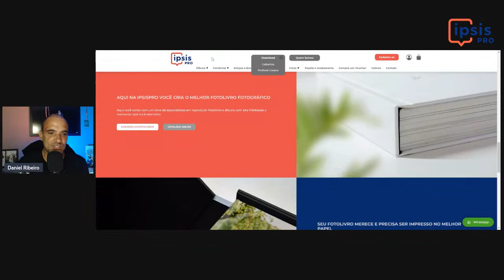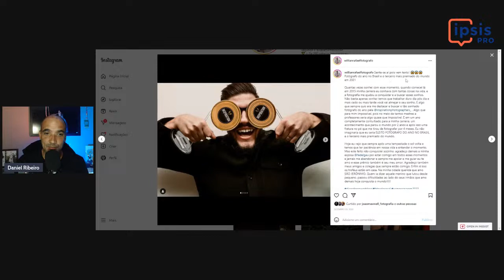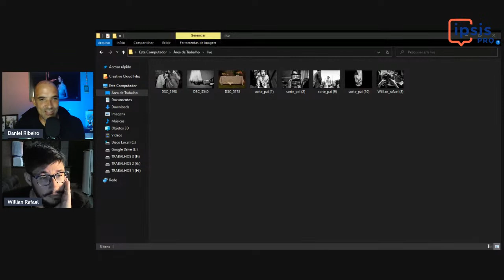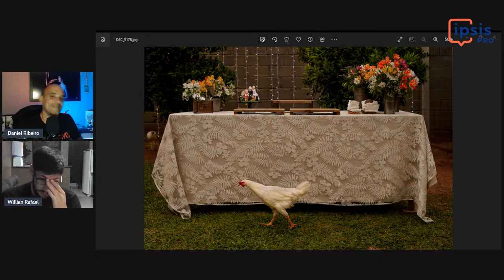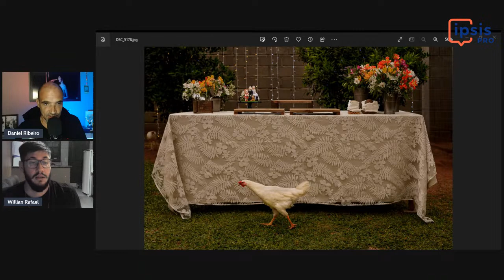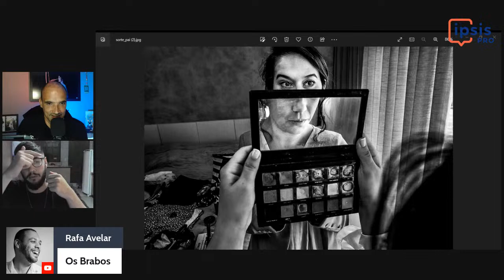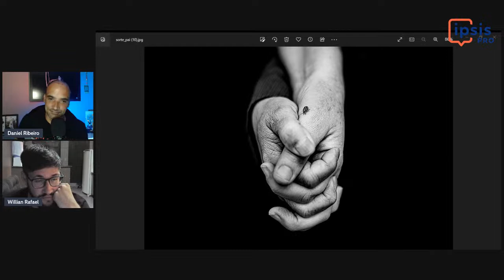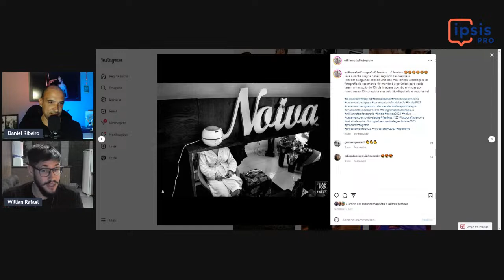Processos criativos com William Rafael e Daniel Ribeiro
Bora aprender fotografia e conhecer o processo criativo por trás de grandes fotos.

Nesta live contamos todos os segredos sobre a composição, luz e direção envolvidas na captura de fotos impactantes e você vai estudar fotografia como nunca neste verdadeiro workshop em formato de live.

Segue nosso convidado através do seu insta:

William Rafael

Participe da comunidade através do link abaixo